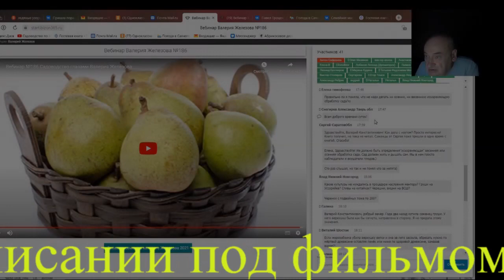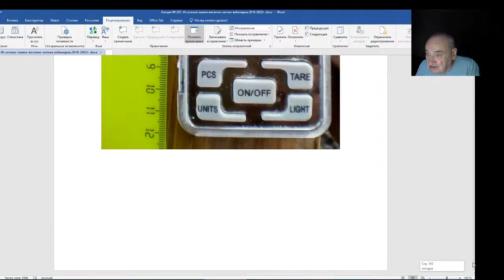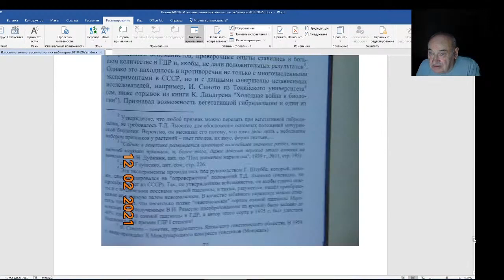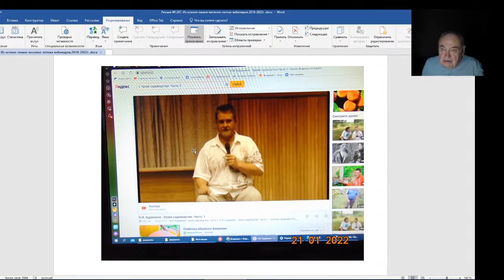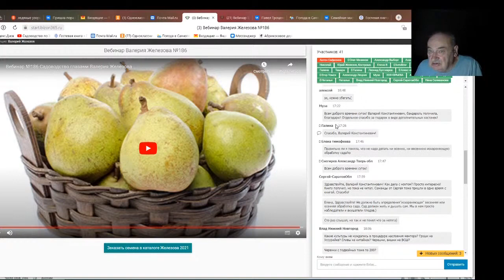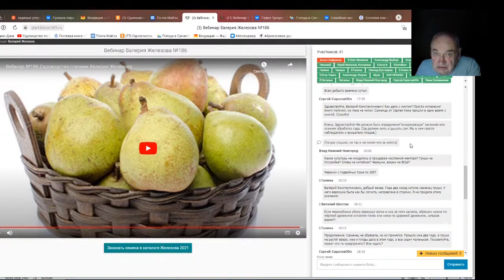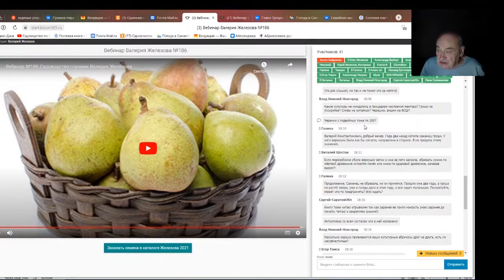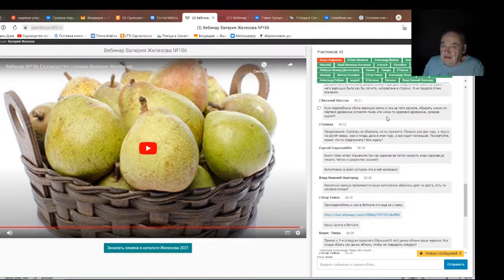Железов Валерий. Вебинар 207. Ответы на вопросы в чате. Часть2